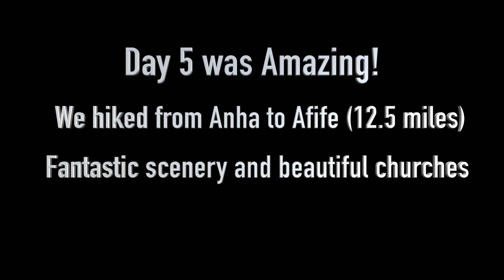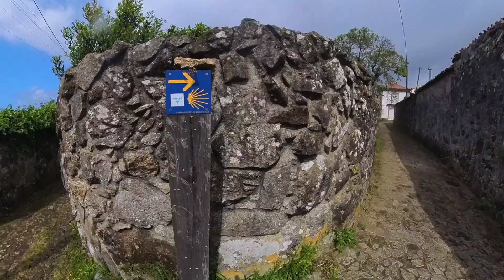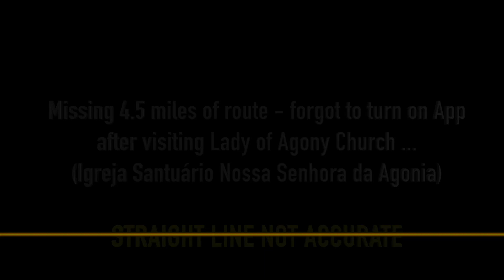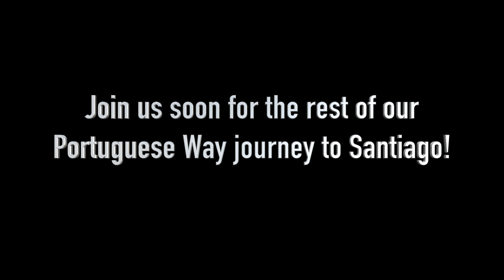Day 5 Camino - Santiago Portuguese Coastal Route - Is it worth it? (4K, Insta360, DJI Mavic 3 Drone)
On Day 5, we walked 12.5 miles (20 km) from Anha to Afife. The scenery was fantastic, and we spent time in some very nice churches!  Viana de Costello town was very beautiful with a lot of flowers and well set up to welcome pilgrims passing through the town on their journey.  Everything about Day 5 was special to us!  Definitely worth it ;-). The Camino - Santiago Portuguese Coastal route has been nothing short of impressive so far - We've walked a total of 66 miles (106 km).

All 15-Day Camino Hike videos are available in our Camino Hike Playlist at:

Buen Camino!